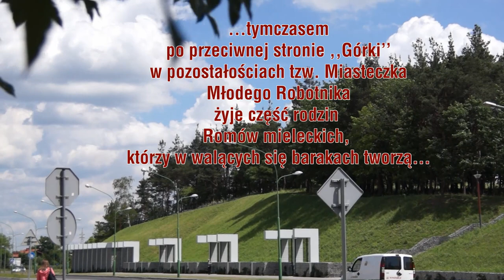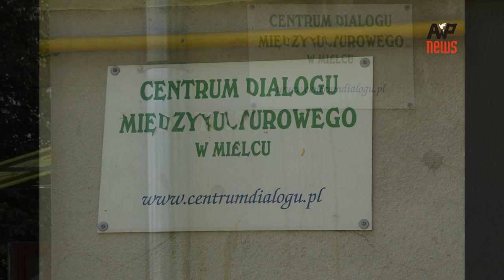MIELECKIE ROMSKIE PRZEDMIEŚCIE - Romani suburb